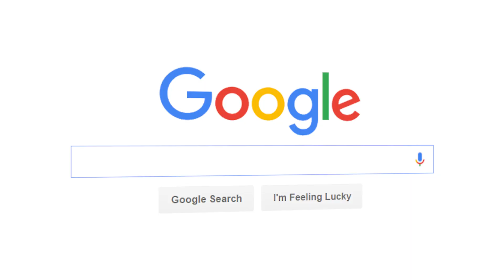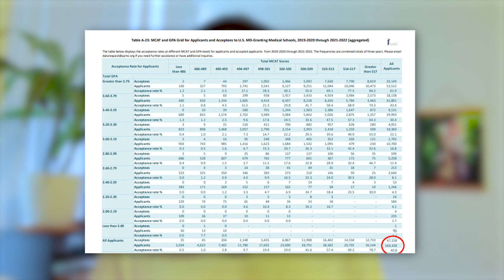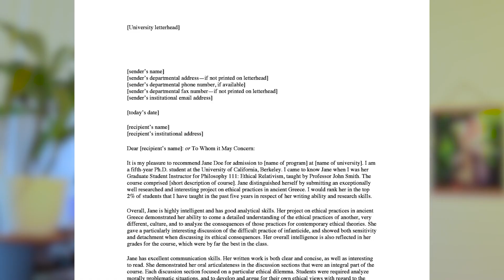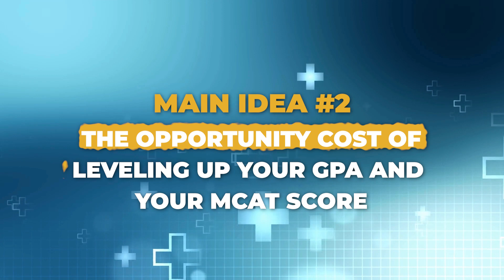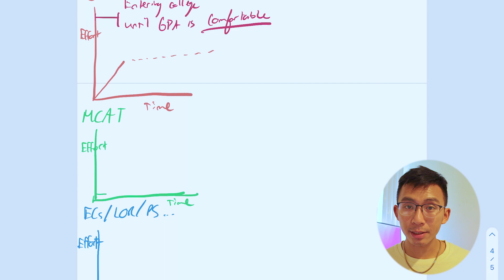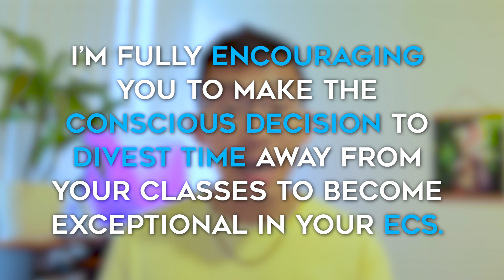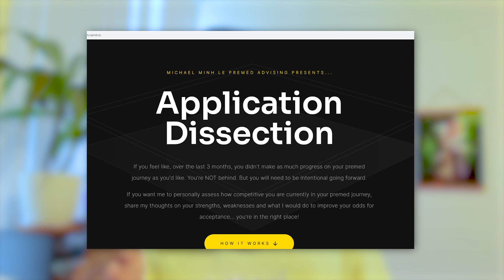Your 3.88 GPA/520 MCAT Isn’t Enough for Medical School?!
Please share your favorite timestamp with me! I'd love to hear what you found most compelling!

Your GPA and your MCAT score aren’t good enough.

3.90 GPA, 520 MCAT … applies to 38 medical schools? 1 total interview. REJECTED.

4.00 GPA, 521 MCAT … 2 interviews, 1 WAIT LIST, 1 REJECTION.

Medical schools see over 50,000 applications each year and only 60% of those students get in. Some with GPAs greater than 3.8 and MCATs greater than 517 don’t get into a SINGLE SCHOOL.

CHAPTERS:
0:00 Introduction
2:28 Main Idea #1: Defining Holistic Admissions
3:57 Main Idea #2: The Opportunity Cost of Leveling Up Your GPA & Your MCAT Score
4:30 How Can You Improve Your Medical School Application?
4:50 Your GPA & Your MCAT Score Have A Celiing
4:55 Your LORs, ECs, PS, Secondaries, IV Are LIMITLESS
7:20 How to Systematically Improve Your Med School Odds
7:25 The GPA Ramp Up Phase
8:20 The MCAT Protection Phase
8:50 Your GPA and Your MCAT Are Not Enough
10:40 Wrapping Up - My Recommendations For You

WHO AM I:
I'm Michael, a medical student lucky to call Los Angeles my home. I make videos about medicine, productivity, and lifestyle design. I make medical school admissions easier with holistic support. I also write an email newsletter that shares quick life updates + links to things I think will make your life easier

GET IN TOUCH:
If you’d like to talk, I’d love to hear from you! DM'ing @Michael.Minh.Le on Instagram will be the quickest way to get a response. I'd be so excited to spend some time with all y'all!